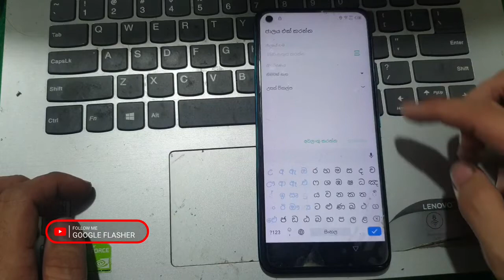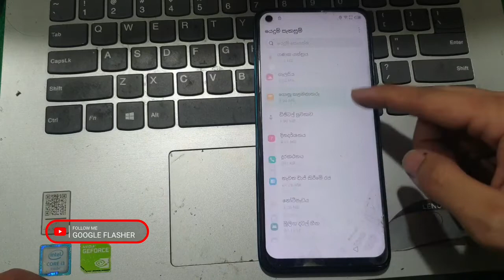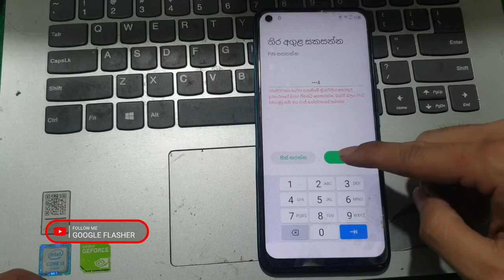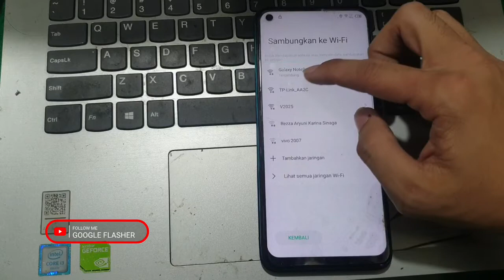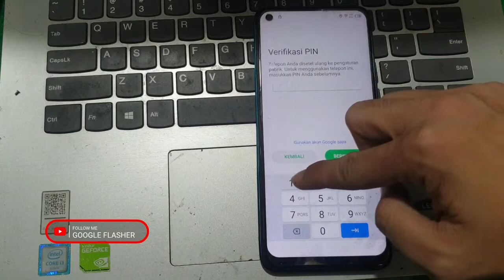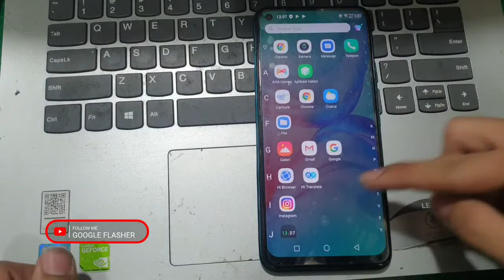BYPASS FRP INFINIX HOT 10 ANDROID 10 X682B/X682BC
infinix hot 10s frp bypass android 11,
infinix hot 9 frp bypass android 10 youtube update,
infinix hot 9 play frp bypass android 10 youtube update,
infinix hot 9 pro frp bypass android 10,
infinix hot 9 play frp bypass android 10 2022,